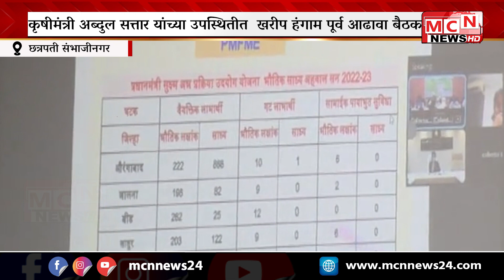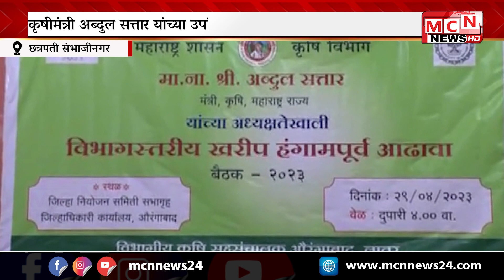MCN NEWS| कृषीमंत्री अब्दुल सत्तार यांच्या उपस्थितीत खरीप हंगाम पूर्व आढावा बैठक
छत्रपती संभाजीनगर जिल्हाधिकारी कार्यालयात, राज्याचे कृषीमंत्री अब्दुल सत्तार यांच्या उपस्थितीत  खरीप हंगाम पूर्व आढावा बैठक घेण्यात आली यावेळी अवकाळी पावसामुळे झालेल्या नुकसानीची मदत तात्काळ खात्यावर वर्ग करण्यात येईल अशी  माहिती पत्रकार परिषदेत देण्यात आली.